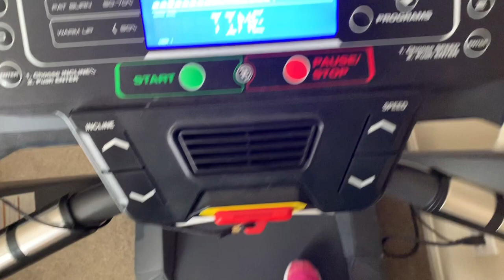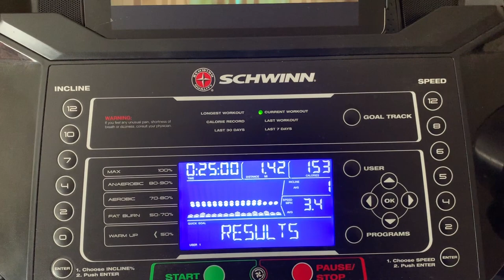I MISS HER | GONE BUT NOT FORGOTTEN | A DAY IN THE LIFE | GET READY WITH ME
I MISS HER AND HOPE TO REUNITE SOON